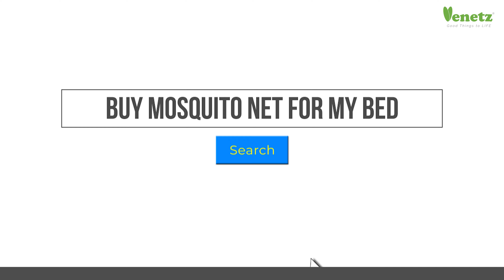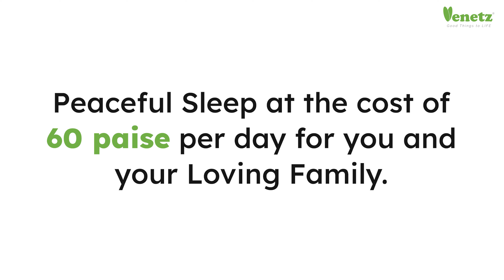How to Buy online Venetz ready made Mosquito net for King Sized bed cot Venetz ready to install net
Step by step guide to Buy Venetz Brand Mosquito net Solutions.
Install Venetz Mosquito net for Single bed and Double bed with Ready to install Mosquito net frames.